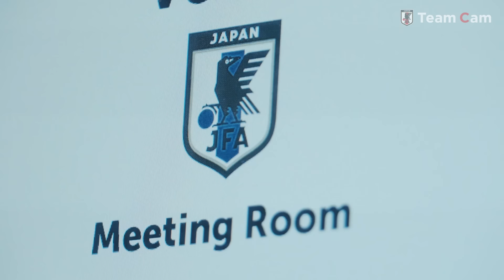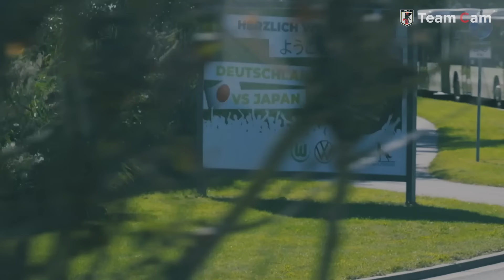Team Cam vol.02｜ ドイツとの再戦に向け、トレーニングを実施｜International Friendly Match＠Germany – Sep 2023｜SAMURAI BLUE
SAMURAIBLUE（日本代表）は９月５日（火）・６日（水）、国際親善試合vsドイツ代表、キリンチャレンジカップ２０２３vsトルコ代表の試合に向け、ドイツ・ヴォルフスブルクで練習を行いました。ドイツ代表との試合は９日（日本時間１０日）にドイツ・フォルクスワーゲン・アレーナ／トルコ代表との試合は１２日にベルギー・セゲカ・アレーナで行われます。

0:00 オープニング
0:13 チームミーティング
1:13 トレーニングへ
5:51 板倉滉 選手 堂安律 選手 フローニンゲンでの話
7:44 合宿３日目のトレーニング
13:02 鎌田大地 選手 久保建英 選手対談

⏩NEXT
🏆国際親善試合
🗓️日本時間 9/10(日)  ⌚️3:45 KO
🆚ドイツ🇩🇪
🏟フォルクスワーゲン・アレーナ

🏆キリンチャレンジカップ2023
🗓️日本時間 9/12(火)⌚️ 21:20 KO
🆚トルコ🇹🇷
🏟セゲカ・アレーナ